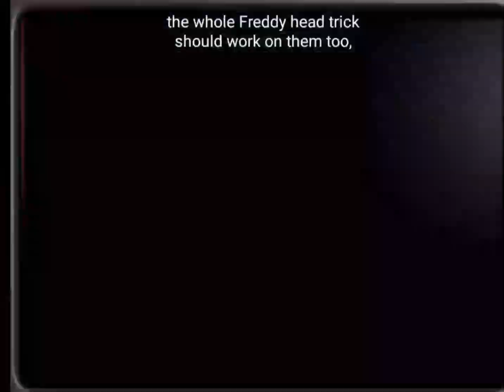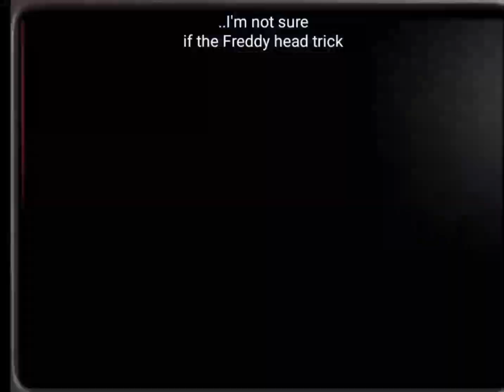FNAF 2 PART 1